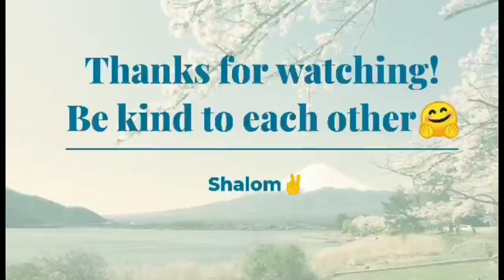Weh Another Bushfaller S!lenced Chai Cameroon 🇨🇲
Another Bushfaller S!lenced Weh Cameroon 🇨🇲

bushfallerss!lenced